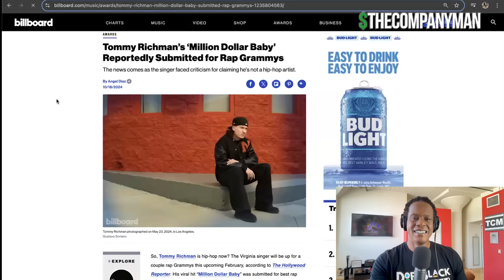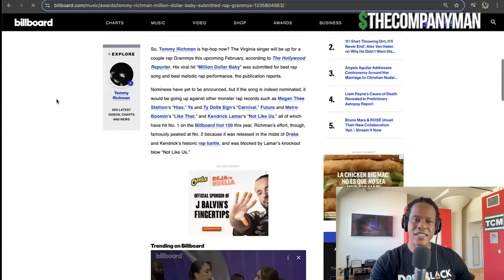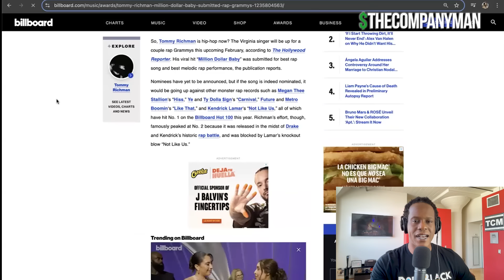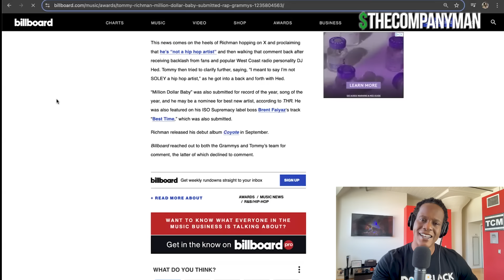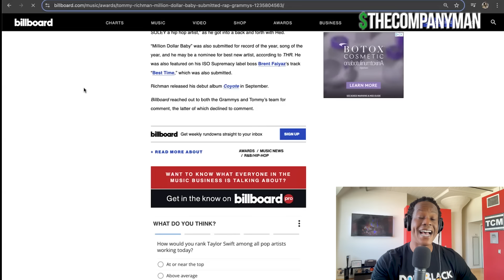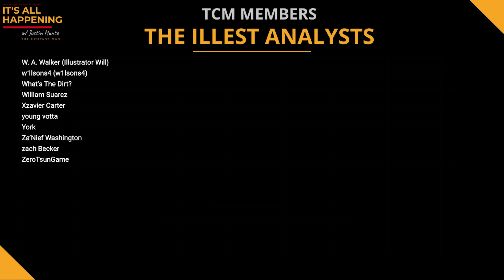Tommy Richman Submits "Million Dollar Baby" For Best Rap Song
After stating that he's not hip hop and not a rapper, Tommy Richman submits "Million Dollar Baby" for Best Rap Song at the Grammy's.